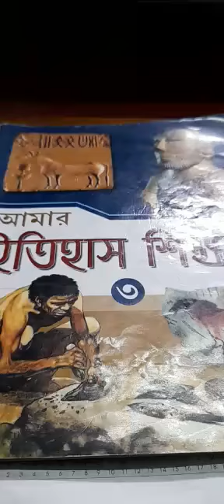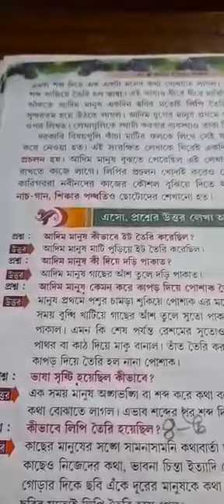তৃতীয় শ্রেণি ইতিহাস ১১ অধ‍্যায় লেখানো হল।